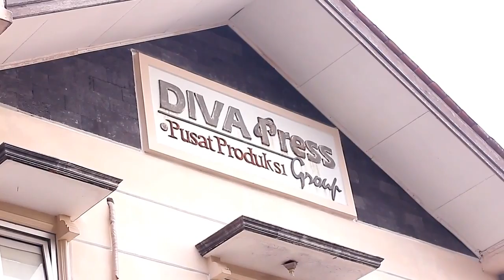Spesial buat Pak Edi Akhiles (CEO Diva Press) by orangemotion